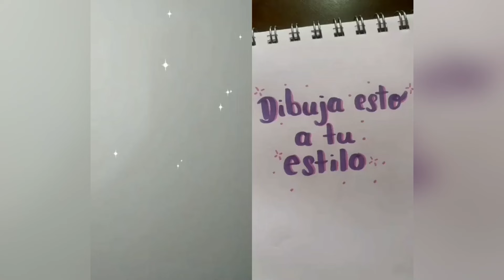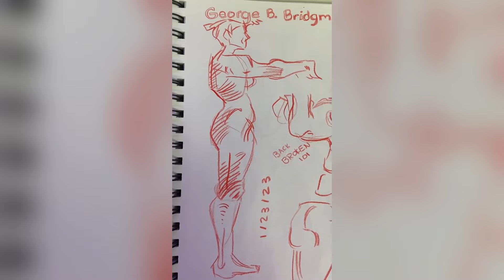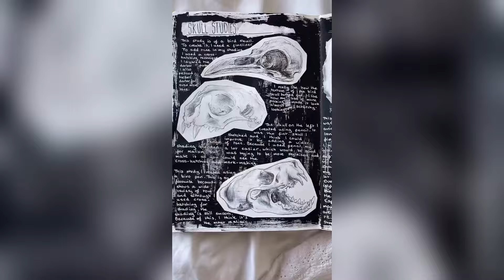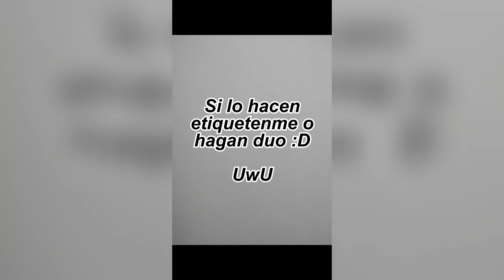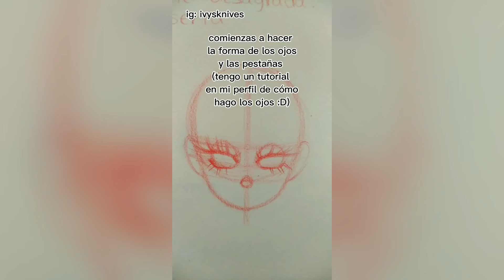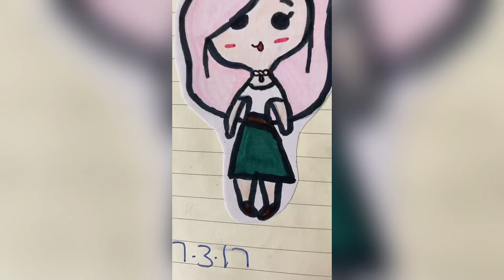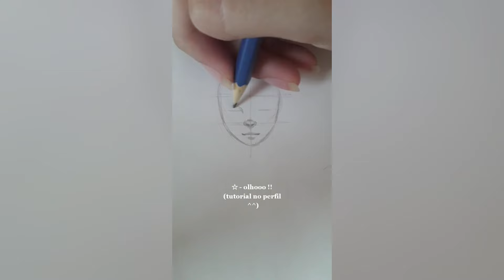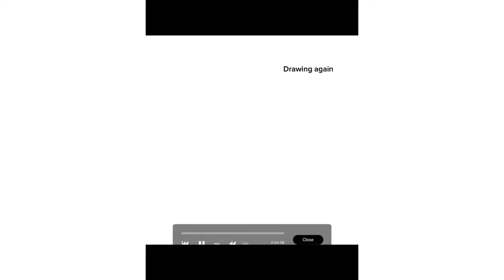ALT Drawing ART 2024 - NEW TikToks Compilation #41